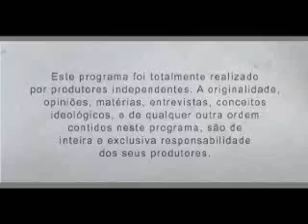edmar ferretti - bloco 01